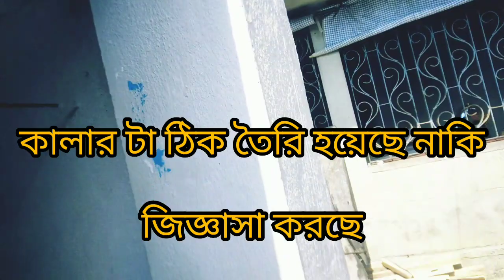রং করতে করতে কত কিছু কান্ড হলো😜//itz_briti//plz_support